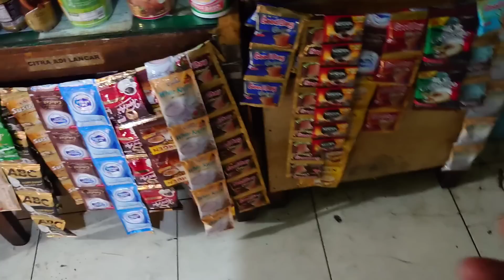SEPERTINYA SEPI, TERNYATA SUGENG RAHAYU 7556 BISA NAMBAH 19 PENUMPANG DARI JOGJA!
bus SUGENG RAHAYU patas 7556
rute bus = bandung - tasik - ciamis -kebumen-purworejo-jogja-solo-madiun-surabaya
Nopol bus = 7556
Driver bus = FAJAR & GIONO
Kondektur bus = MUSLIMIN
Tarip bus =

Jam keberangkatan bus =